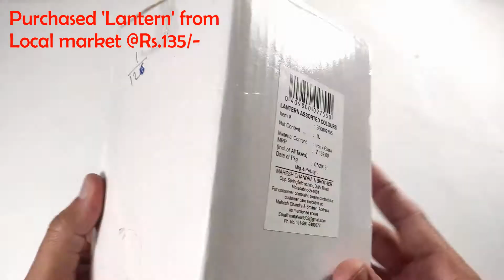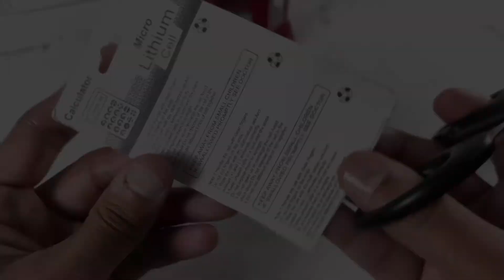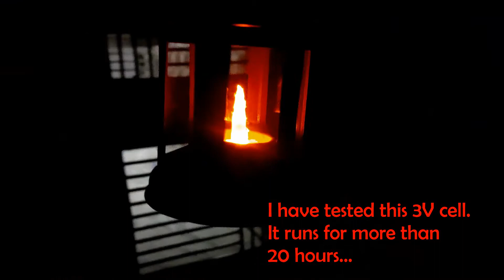Electric Diya | DIY | Electric Lantern | Hanging Lamp Lights | LED Diya Light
Hello friends,

Electric Diya kaise banaye | Flameless Diya | Home Decor
Electric Diya | DIY Electric Diya | Electric Diya under Rs.25 only

Watch this video to have a look for a beautiful 'Electric Diya' that you can make yourself at a very low cost under Rs.25/- only.

ThankYou